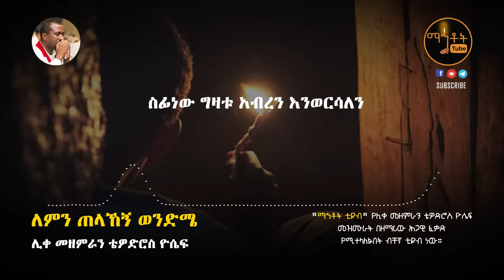"ለምን ጠላኸኝ ወንድሜ" "Lemen Telahegn Wendeme" ሊቀ መዘምራን ቴዎድሮስ ዮሴፍ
Ethiopian Orthodox Tewahedo Song By Like Mezemeran Tewodros Yosef  "Lemen Telahegn Wendeme"

© Mahtot Tube  is the only Channel that has exclusive rights for all Lyrics produced by Like Mezemeran Tewodros Yosef